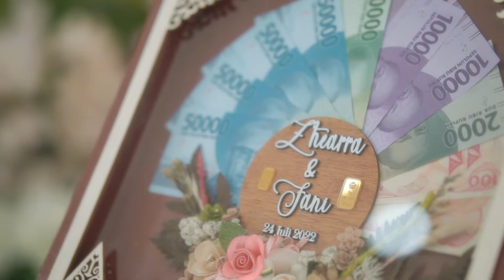cerita pernikahan Vany & Zhearra | cinematic clip wedding purwakarta